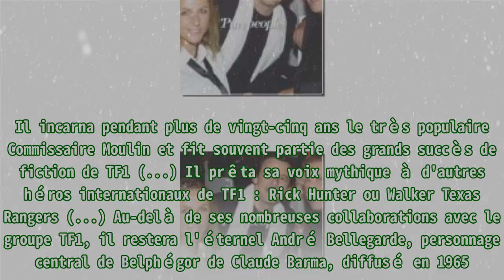Mort d'Yves Rénier : Sous le choc, Jean-Luc Reichmann lui rend hommage, TF1 aussi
,#mort d’yves rénier malaise cardiaque révélation de jean-luc reichmann (photo),#jean-luc reichmann,#yves rénier,#jean-luc reichmann,#yves renier
Mort d'Yves Rénier : Sous le choc, Jean-Luc Reichmann lui rend hommage, TF1 aussi Une terrible perte. Yves Rénier est mort. C'est sa femme Karin qui l'a annoncé par un message transmis à l'AFP, ce